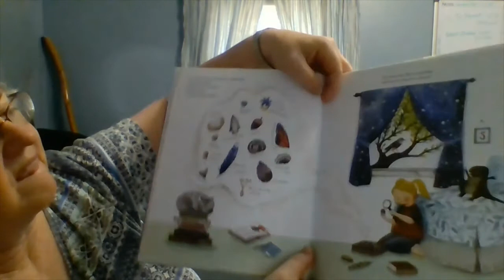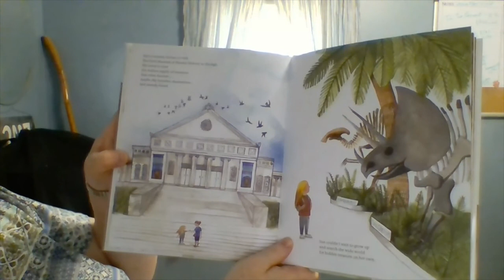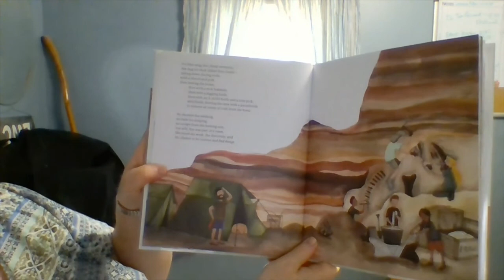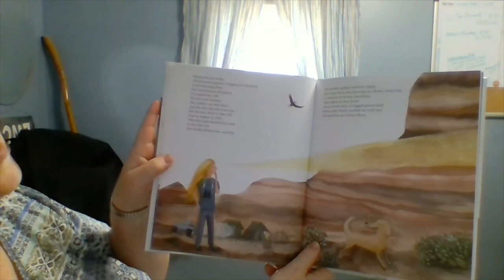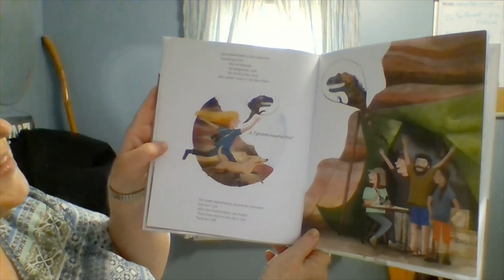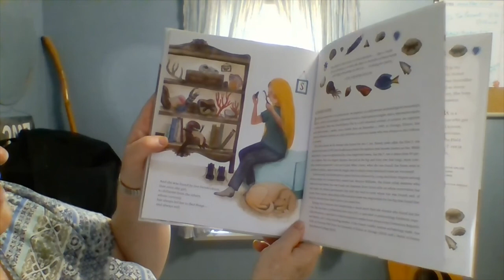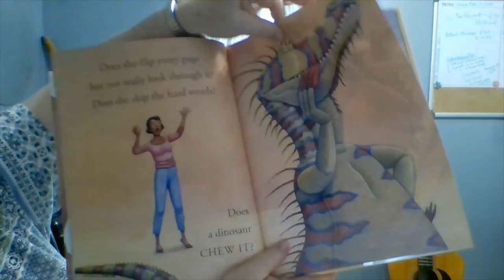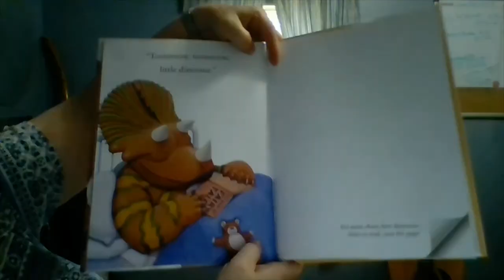When Sue Found Sue, How Do Dinosaurs Learn to Read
Mrs Huffcutt reads two stories about dinosaurs.  These books are geared toward children up through kindergarten.

When Sue Found Sue: Sue Hendrickson Discovers Her T. Rex
pts: 0.5

How Do Dinosaurs Learn to Read?
AR Quiz # 198956
pts: 0.5